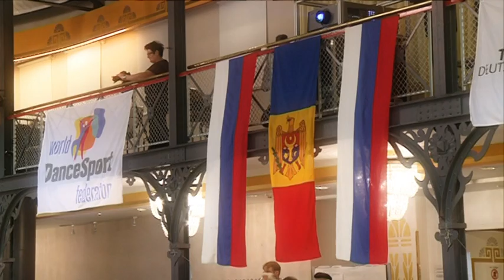In Ritm de Dans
Stuttgart 2018 - I editie